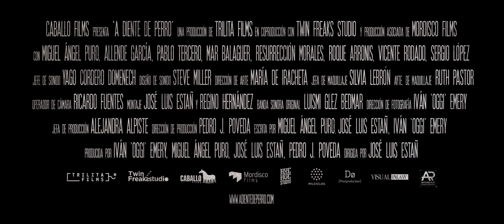A DIENTE DE PERRO - TRÁILER OFICIAL (HD)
Tráiler oficial de 'A diente de perro', de José Luis Estañ.

Tras una atípica jornada laboral como mozo de almacén, Darío Manzano, un treinteañero en crisis y sin rumbo, se ve inmerso en una trama que hará que cambie radicalmente su vida y la de su familia.

Estreno en cines: 1 de julio de 2022.